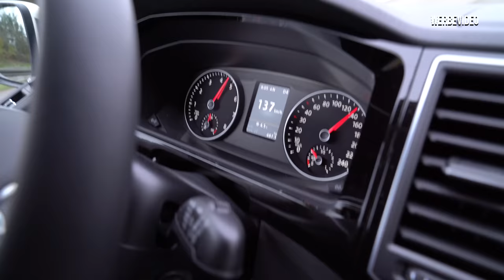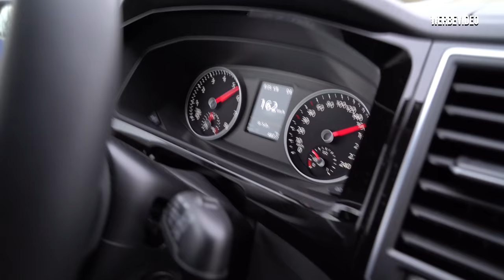Rundgang im Audi Museum, welche Klassiker bekommen wir zu sehen? | Philipp Kaess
Während unserem Trip in Bayern geht kein Weg an Ingolstadt vorbei!

Wir stoppen am Audi Museum und lassen uns von Simon die Exponate vorstellen.

Welche Klassiker bekommen wir zu sehen?